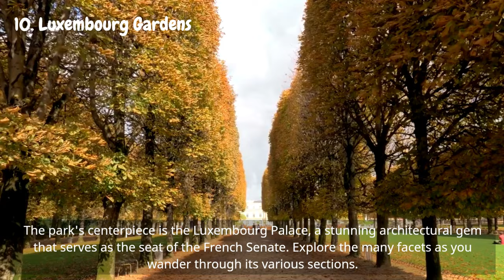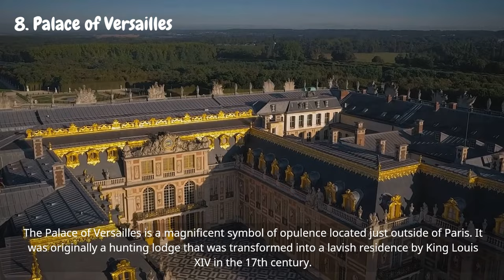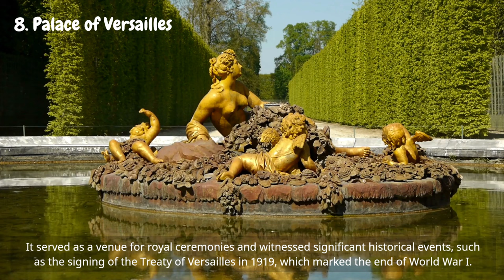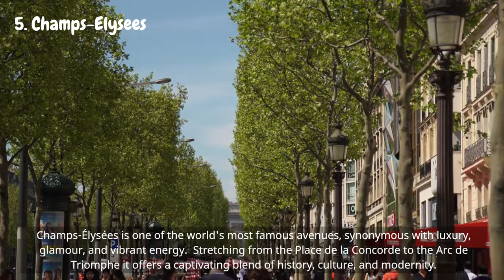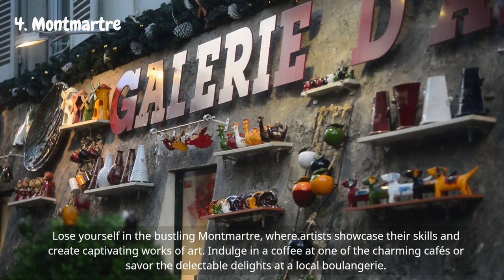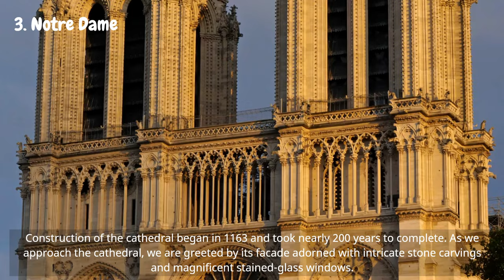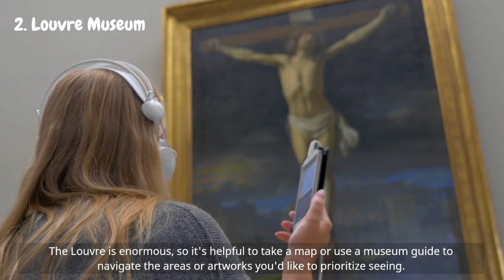Top 10 Things to do in Paris - [2024 Travel Guide]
Are you on the lookout for the top activities to experience in Paris, France? We've created a list of 10 must-see spots for your visit to the city of light! This Paris travel guide will lead you through iconic sites such as the Eiffel Tower, the Louvre Museum, Notre Dame, Montmartre, among other captivating Paris attractions. Paris, as the bustling capital of France and its most populated city, demands a minimum of 3 to 4 days for a fulfilling exploration.

If you're gearing up for a new adventure, ensure you watch this video! We'll steer you through all the essential information about the city, from premier attractions to parks.

In this video, you’ll see the Top 10 Things to do in Paris - [2024 Travel Guide]. The suggestions are based on our several exciting trips to London. Here are our top 10 picks:
0:00 - Intro
0:32 - 10. Luxembourg Gardens
1:27 - 9. Seine River
2:18 - 8. Palace of Versailles
3:35 - 7. Arc de Triomphe
4:22 - 6. Musée d'Orsay
5:13 - 5. Champs-Élysées
5:49 - 4. Montmartre
7:02 - 3. Notre Dame
8:14 - 2. Louvre Museum
9:26 - 1. Eiffel Tower
10:49 - Outro